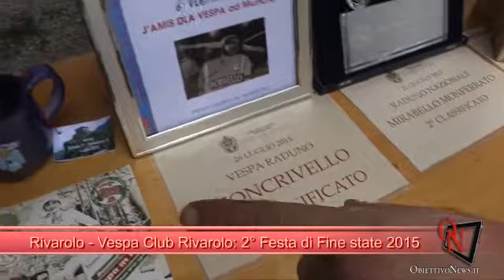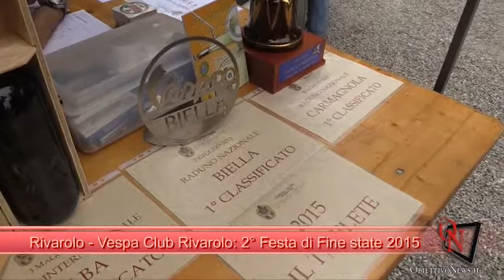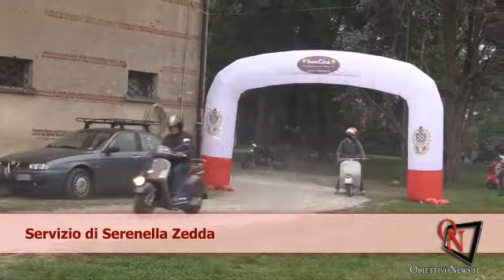Rivarolo - Vespa Club Rivarolo: 2° Festa di Fine Estate 2015